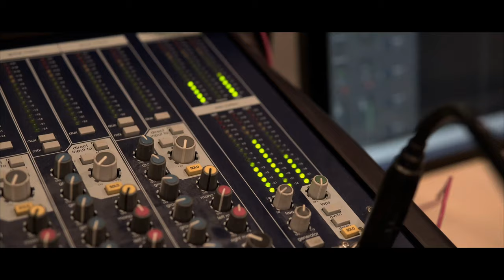Roberts Zīle - Albatros - Fleetwood Mac